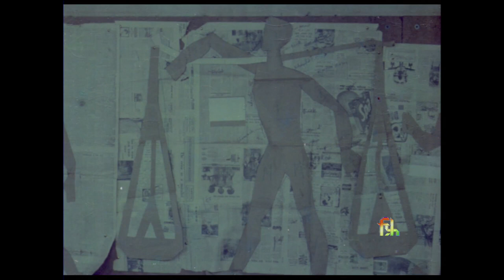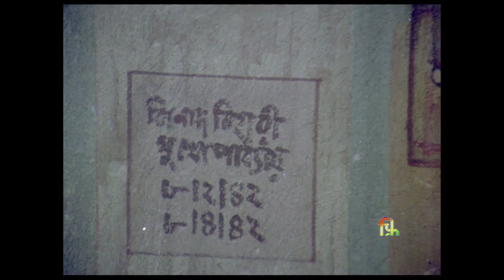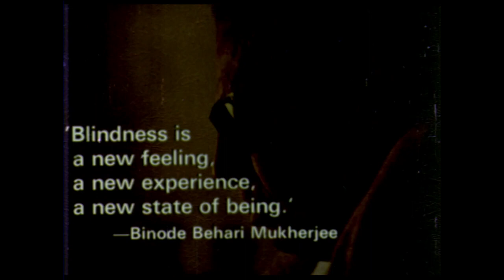The Inner Eye _ Documentary Film on Benode Behari Mukherjee | Satyajit Ray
The life & works of a famous bengali artist named Benode Behari Mukherjee, who lost his eyesight completely, though he was one the pioneers of British Indian modern art.

The Inner Eye is a 1972 short documentary film made by Satyajit Ray on Benode Behari Mukherjee, a blind artist and a teacher from Visva-Bharati University, a university founded by Rabindranath Tagore at Santiniketan.[1] The twenty minutes documentary features the life and works of Mukherjee in the form of paintings and photographs, starring himself. The documentary covers his journey from childhood till his blindness along with much of his works and features his words, "Blindness is a new feeling, a new experience, a new state of being".[2][3][4] The documentary was awarded as Best Information Film (Documentary) at 20th National Film Awards in 1972.[5]

Mukherjee is known as the most informed Indian artist of his generation and a legend of modern Asian Art.[6] Born with severe eye problem, being myopic on one eye and blind in the other, Mukherjee lost his sight completely after an unsuccessful cataract operation. However, he continued his work as an artist.

The Academy Film Archive, part of the Academy Foundation, took an initiative to restore Satyajit Ray's films and could successfully restore 19 Ray films. The Inner Eye is yet to be restored but found to be in good condition for the restoration.[7] The film's original script was included in a book named Original English Film Scripts Satyajit Ray, put together by Ray's son Sandip Ray.[8]

Cast
Benode Behari Mukherjee as himself
Crew
Narration: Satyajit Ray
Cinematography: Soumendu Roy
Sound recording: J. D. Irani and Durgadas Mitra
Editor: Dulal Dutta
Laboratory Processing: Gemini Color Lab, Madras and Eastmancolor
Music
Sitar composition: Nikhil Banerjee

National Film Awards (India)
20th National Film Awards (1972): Best Information Film (Documentary)[5]